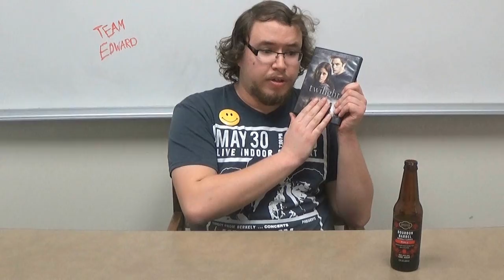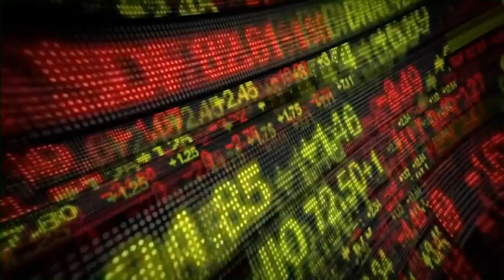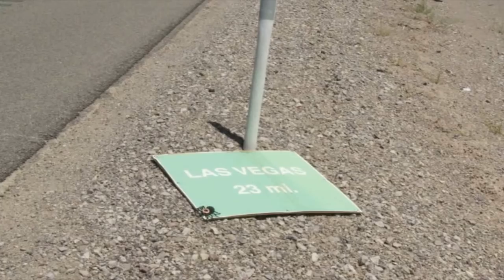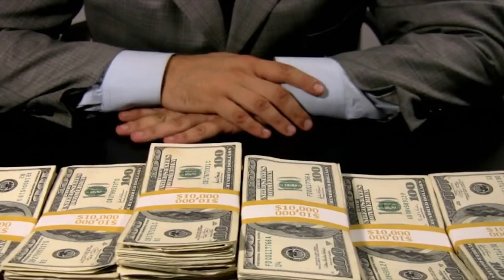I Am Here... Now - Matt's Fun Time Bad Movie Show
Breen me to life!